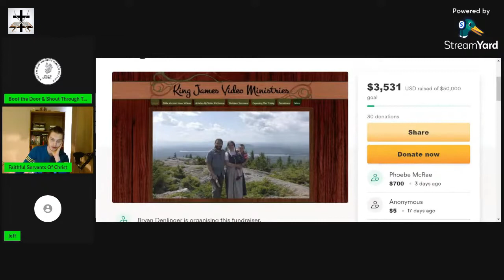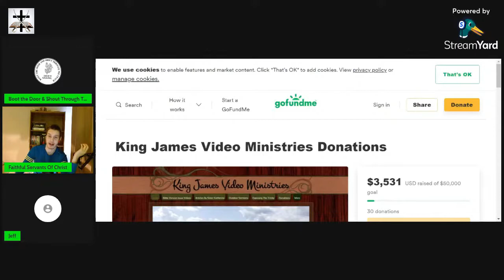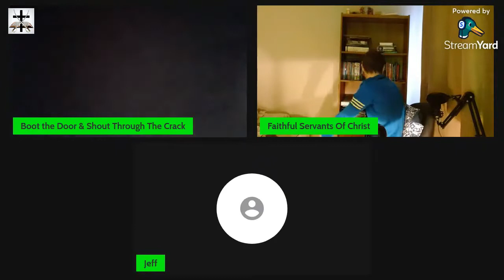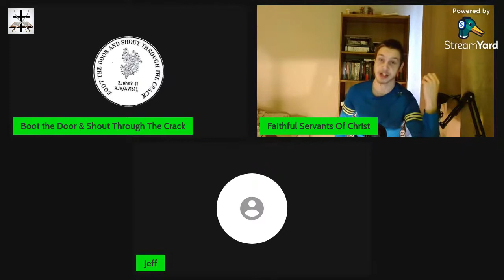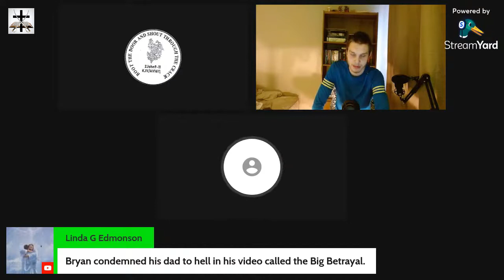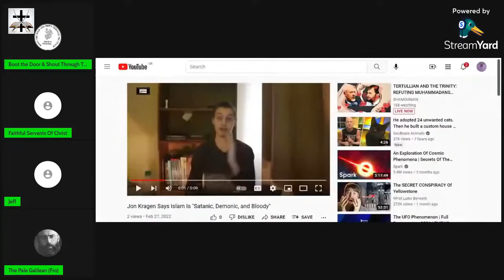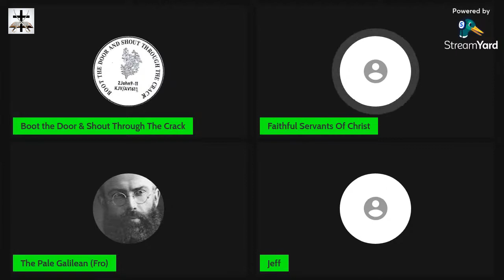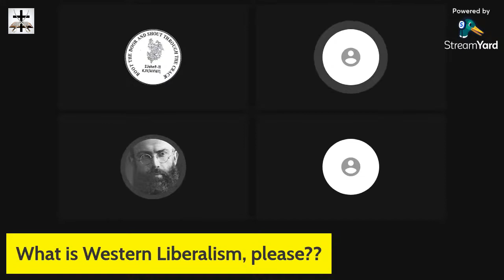Live Fellowship & Discussion (Islam, Catholicism, Bryan Denlinger Cult)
Our Bitcoin wallet address: 34PsjJaySyAiWyjunD49aitEGTujzhhRKc
Our Ethereum wallet address: 0x232e0c46EFad0E5fef8Bc55f1EC9b070C102858e
Our Litecoin wallet address: MCNSGyVJGL8JvNMsKZoHBH2wkVJKF8T5ac